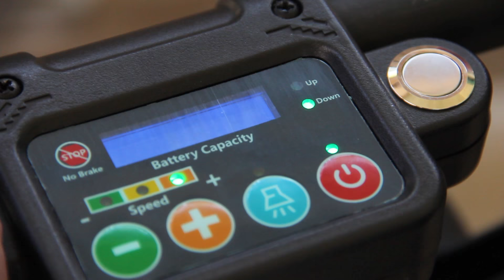MOBI EZ Battery Powered Stair Chair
The Electric / Battery Powered Chair Stair Stretcher is ideal for emergency evacuations, power outages, and daily patient transport to safely and easily move a patient or loved one up and down a flight of stairs. It is safer for the patient and the persons handling the patient and is often preferred by medical transport personnel versus the manual two-man carry models. This unit supports up to 350 lbs, and it is covered with a One Year Manufacturer's warranty.